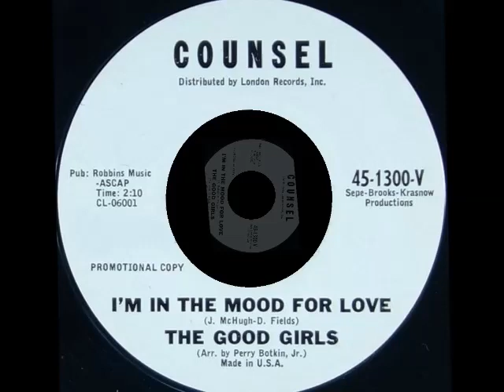THE GOOD GIRLS - I'M IN THE MOOD FOR LOVE - COUNSEL DJ